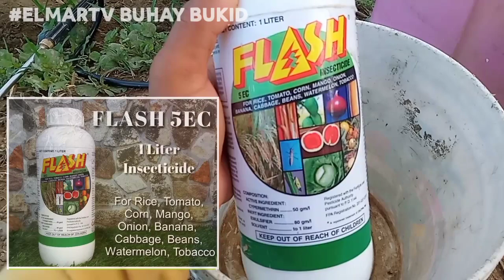🔴PAANO MAGPARECOVER NG SITAW NA PINASOK NG HARABAS NA UOD? (episode 1)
I AM NOT A TECHNICIAN.

FARMERS LIVE 😊

           THANK YOU SO MUCH IDOL FOR WATCHING MY VIDEO AND I HOPE YOU HELPED ME,

           IF YOU HAVE ANY QUESTIONS JUST COMMENT AND I WILL ANSWER..

           AND IF YOU ARE NEW TO MY CHANNEL..DON'T THINK ABOUT SUBSCRIBING MY CHANNEL TO UPDATE YOU ON THE NEW VIDEOS THAT WILL BE UPLOADED AND I WILL MAKE SURE YOU WILL NOT REGRET IT😊

I AM ELMAR TV AGAIN..😊😊